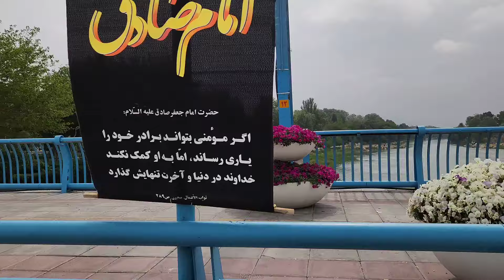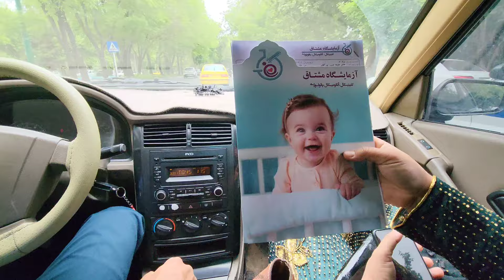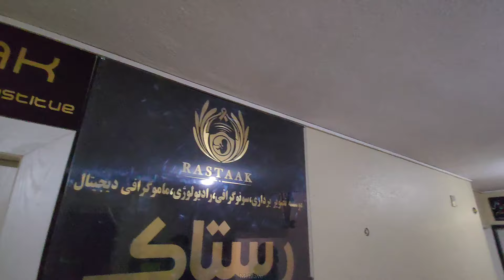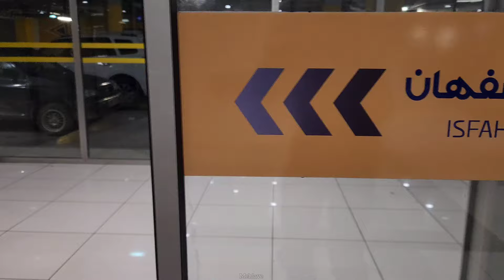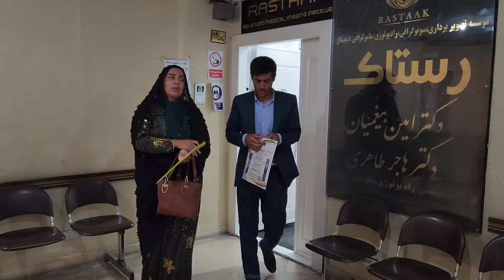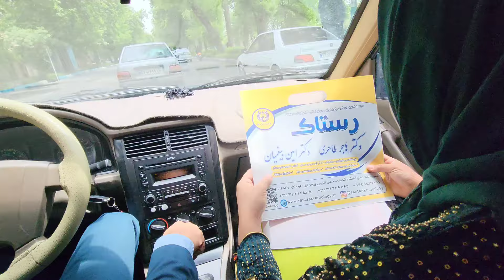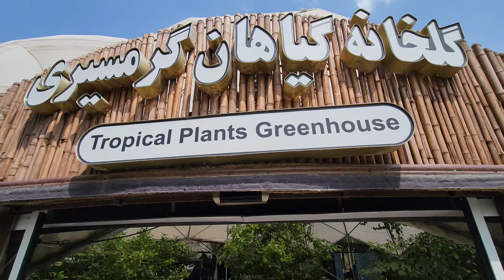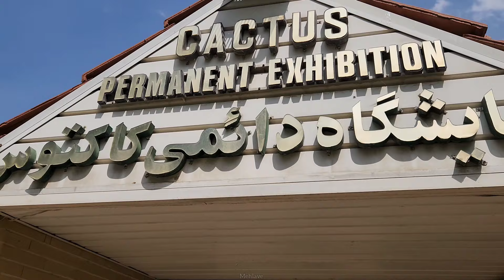From the challenge of infertility to the flower garden and Khajo bridge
In this romantic and adventurous tale, a couple named Asghar and Haleh embark on an extraordinary journey in search of solutions to their fertility issues. They delight in the embrace of the rainy and misty nature, enjoying the beautiful flowers in the gardens. Afterwards, they head towards the historical Khaju Bridge to explore the historical beauty of the city.
EmbracingNature KhajuBridgeExploration HistoricalBeauty nomadiclife# flowersgarden#Esfahancity#sterility